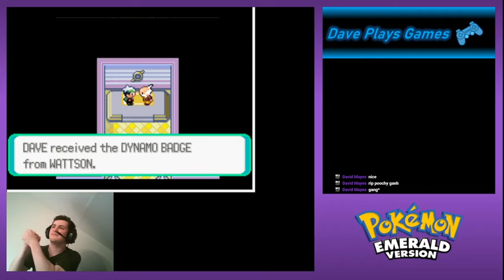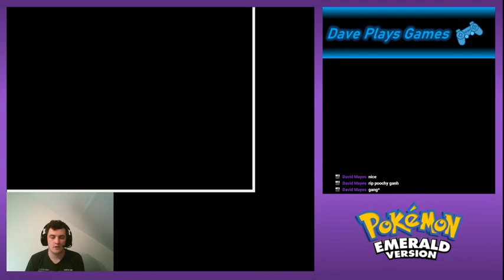Pokémon Emerald 2.0 | Episode 5 (Watt's Up, Mauville!)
I absolutely love Mauville City and the gym is so cool as well. But I mustn't get caught up in the excitement. I have work to do.